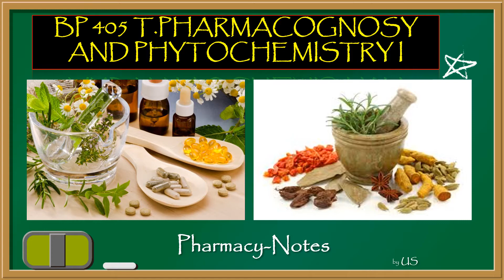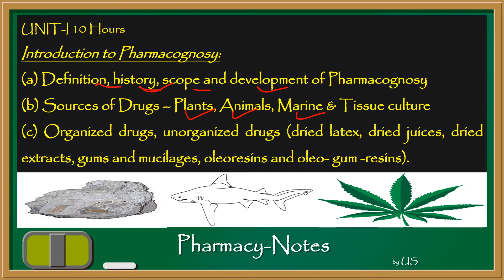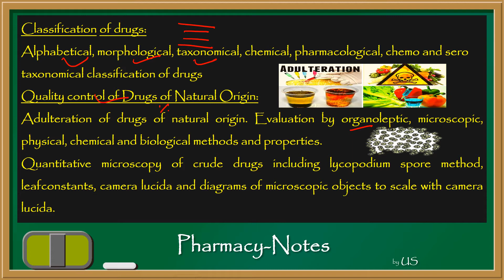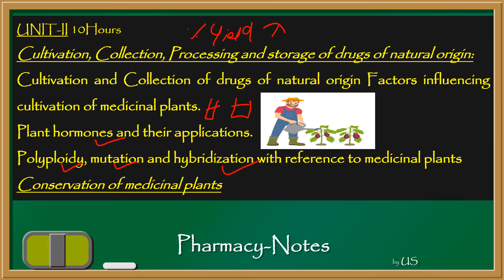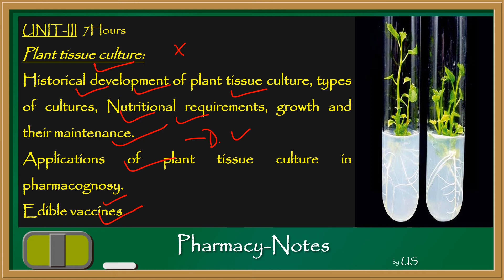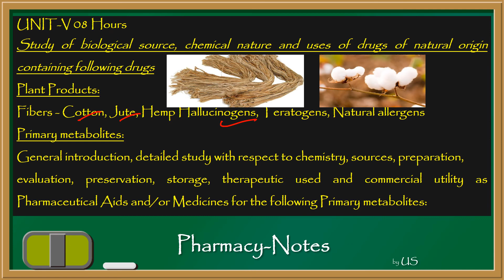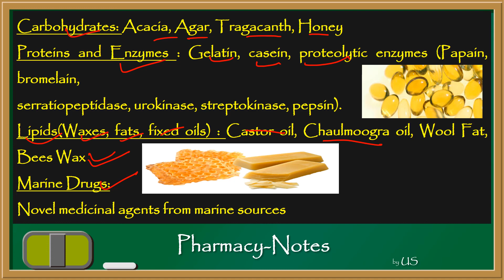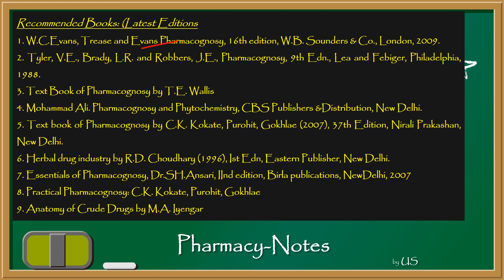Syllabus (Pharmacognosy and Phytochemistry I)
VIDEO CONTAIN TOPICS:
BP405T

thanks